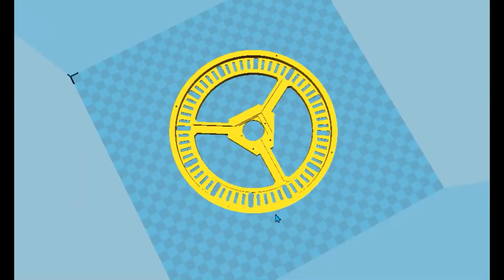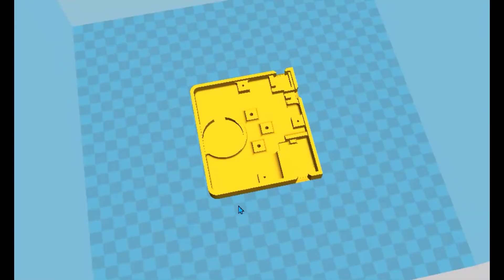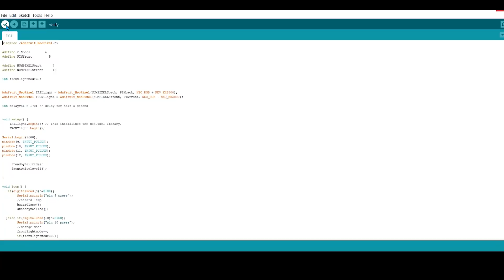JAM LED FUTURISTIK...[Ironman Style]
saya biasanya suka lupa waktu saat lagi kerja project-project DIY yang sedang saya kerjakan
waktu lihat jam di smartphone, ternyata sudah cukup malam :(
awalnya saya kepikiran buat beli jam dengan alaram..tapi setelah dipikir-pikir...kenapa tidak buat saja?
jadi kali ini saya bakal diy jam led dengan alaram sebagai pengingat kalau waktu kita adalah sesuatu yang berharga
LET DIY..

PARTS :
1. Wemos D1 Mini
2. 35mm Ceremic Piezo
3. WS2812 Led Round 60bit
   -tokopedia
4. Micro On Off Switch
5. Female MicroUsb DIP
6. PIR Sensor HC-SR501

ID : MAKERDIARY.ID